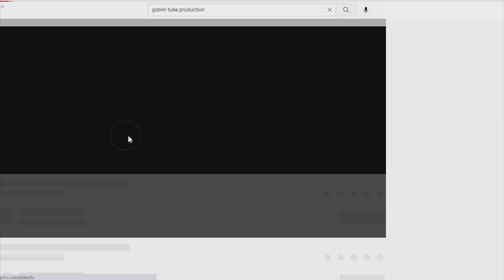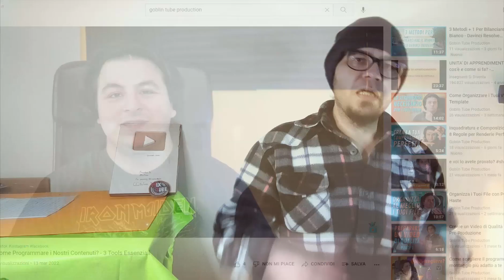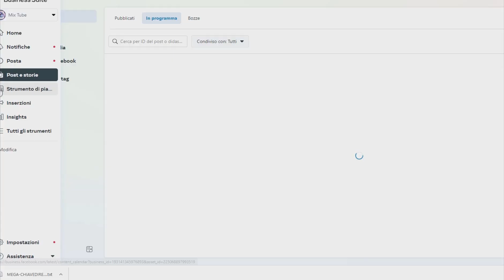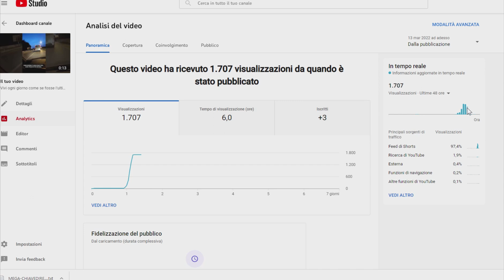Programmazione Anticipata, LA SCELTA VINCENTE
Oggi parlo della programmazione anticipata, un argomento uscito fuori grazie ad un video trovato su yt.
Il video in questione è questo ] creato da Goblin Tube Production [ aka Niccolò ].

Vi mostrerò come la programmazione anticipata si sia rivelata la scelta vincente per i miei social Instagram, TikTok, Facebook e Youtube short (il nuovo canale dedicato agli shorts

Vuoi farmi un regalo?